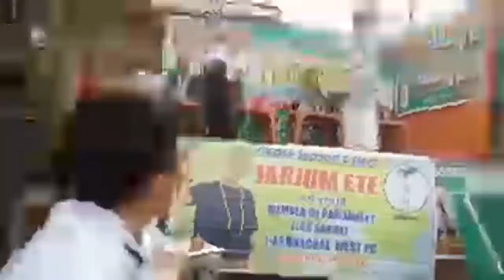Live Campaign2, Jarjum Ete MP Candidate West Arunachal